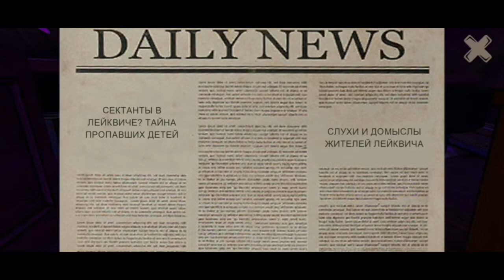ПРОХОЖДЕНИЕ Horror Tale #1